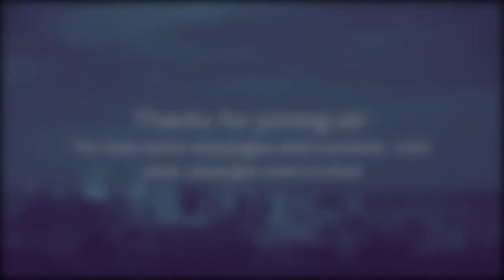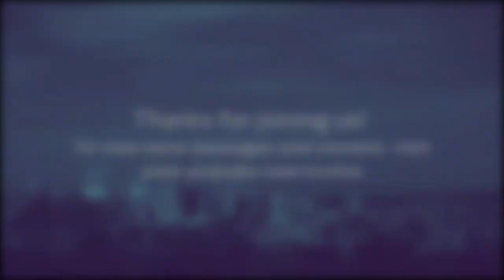Dumb Men Vs. The Wisdom of God | Darren Stott | Seattle Revival Center